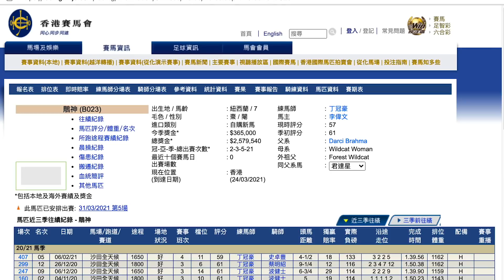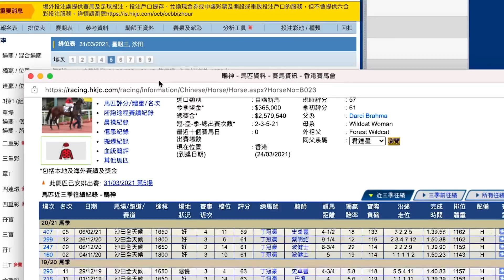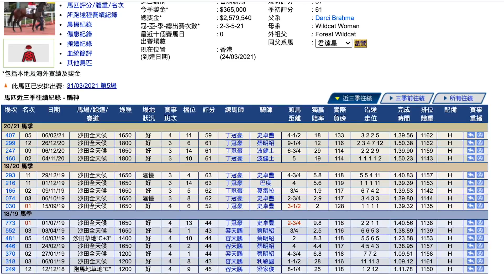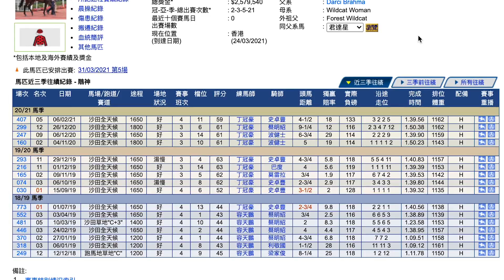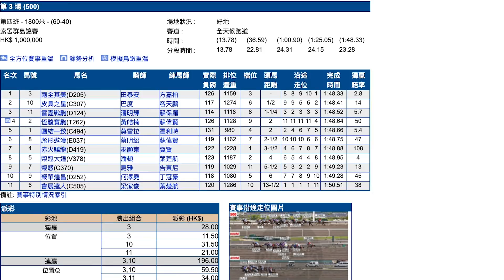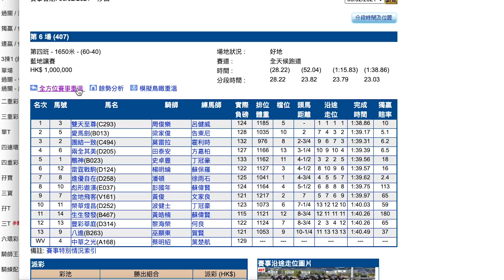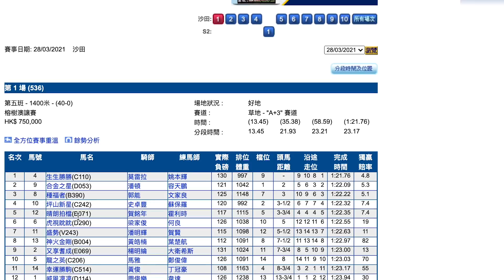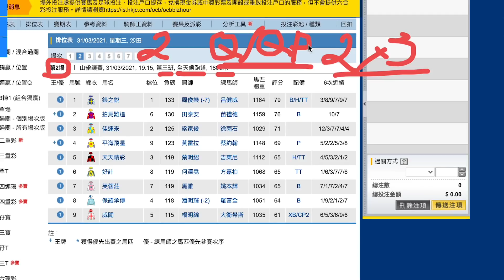【賽馬貼士】3月31日 連贏位置Q過關2串3！｜蝕到七彩！ 上場步步都蝕!全程走三疊跑近！｜香港賽馬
【賽馬貼士】3月31日 連贏位置Q過關2串3！｜蝕到七彩！ 上場步步都蝕!
全程走三疊跑近！

｜ＦＯＬＬＯＷ　ＵＳ｜

【賽馬系列】

3月31日沙田賽馬心水提供；

3月31日 連贏位置Q過關2串3！｜蝕到七彩！ 上場步步都蝕!

3月31日 單Q一槍過！｜唔好睇漏！ 呢隻馬原來識跑泥地！泥地有哂根據！｜香港賽馬

3月31日 睇實一隻！｜飛起兩大師傳！兩大師傳熱而不穩！今次爆冷要靠蔡明紹！